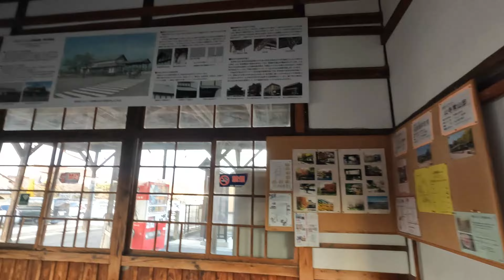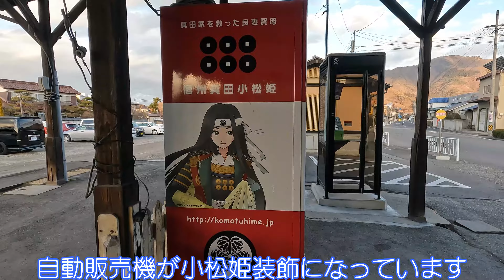【長野県長野市】アルピコ交通長野松代線(松代駅→長野駅)【車窓動画】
アルピコ交通長野松代線
松代駅→長野駅
車窓動画です。
2024.1撮影です。